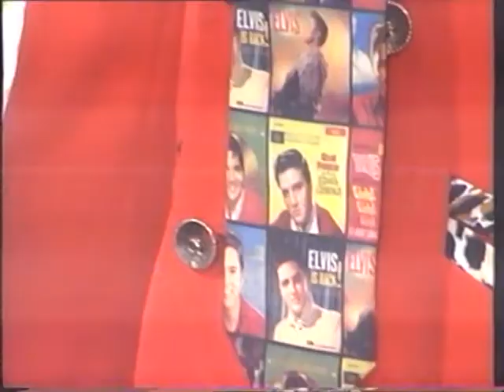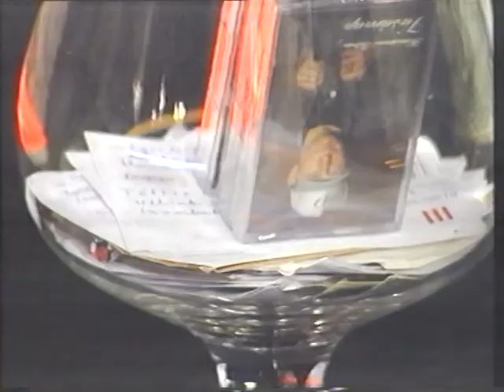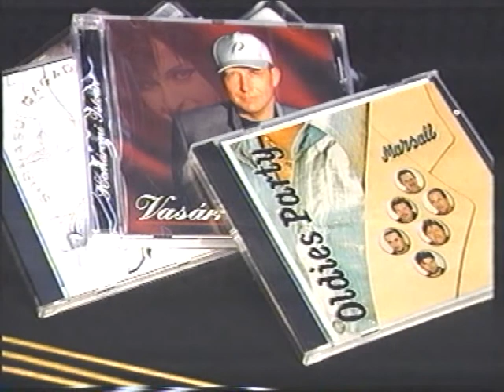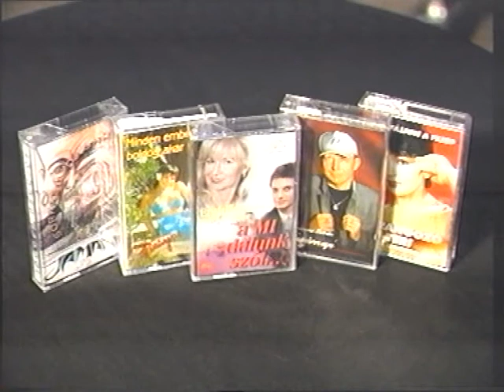Toltse Velunk az Ejszakat! 2002 03 23. 3/3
Andrea Szalontai/Angie Szalontai
 Fekete Szemek,Turi Lajos/Lui,Dobo Zsuzsa,Seres Zoltan,Berkes Gabi,
Mandarin,Bardos Laszlo,Gallay Gyula,Fekete Gyula,Adrien es Dini,